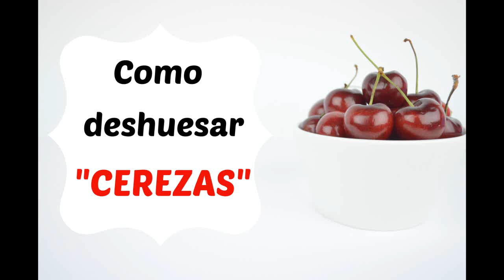Cómo deshuesar cerezas / How to pit cherries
Aquí os traigo un mini vídeo con un pequeño truco para deshuesar fácilmente las cerezas, espero que os guste!!

- MI CÁMARA
- MI MICRÓFONO
- TARJETA MEMORIA 64 GB

ME SIGUES EN INSTAGRAM? ⤵

Música;

Título: "Sunshine in My Heart"